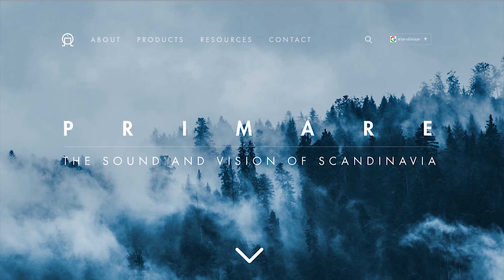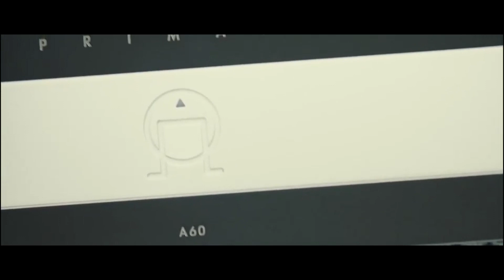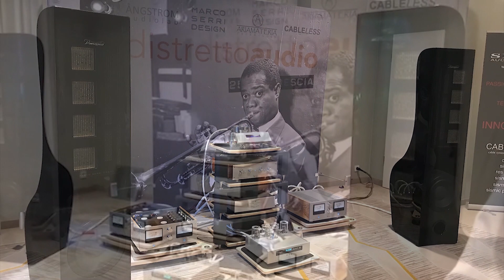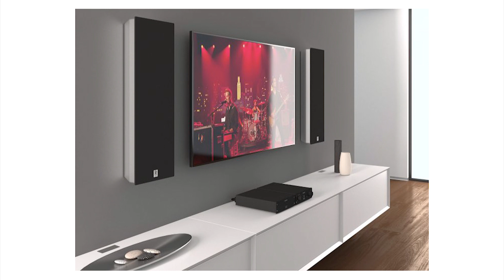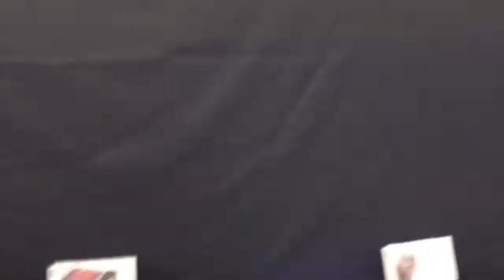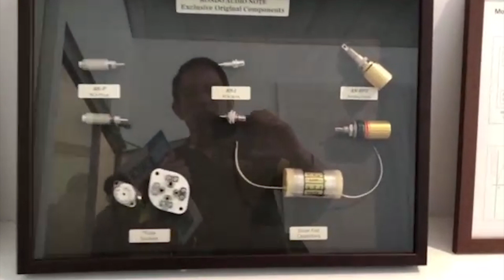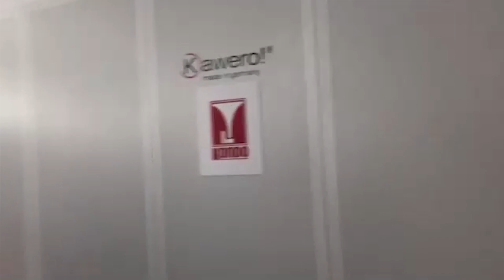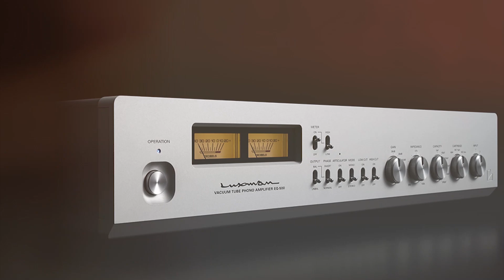MUNICH HIGH END SHOW 2019 รายการ Audio Absolute By อ. วิพล วันที่ 24 พค 2562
ชมบรรยากาศ MUNICH HIGH END SHOW 2019 กับอาจารย์วิพล